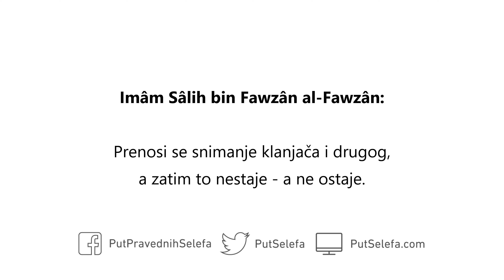Važi li propis slikanja za direktan prenos?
Pitanje: Važi li propis slikanja za direktan prenos?

Odgovor: Ne. Propis slikanja ne važi za direktan prenos. Prenosi se snimanje klanjača i drugog, a zatim to nestaje – a ne ostaje.